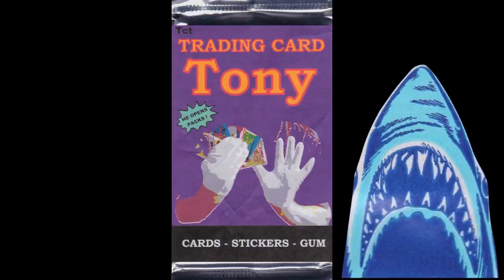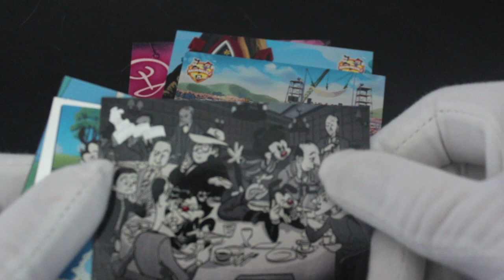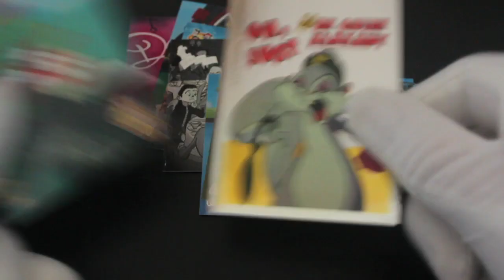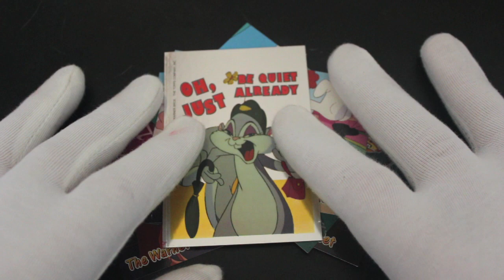Trading Card Tony #359 - Animaniacs - Pack Opening!